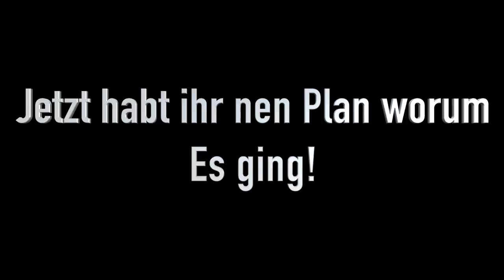Sehr harte Runde! ★Stream BedWars★